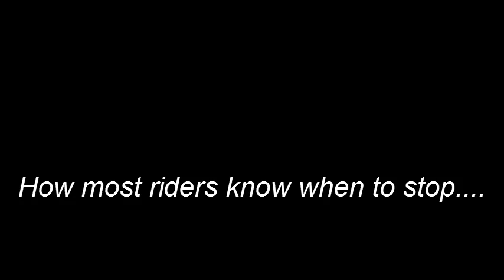FCBA 2011: How Fuller Center Cyclists Know When to Stop for Food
This is how we manage to stop the riders so they don't miss out on the bananas, peanut butter and water they eat throughout the day. Some riders need a verbal cue as well.